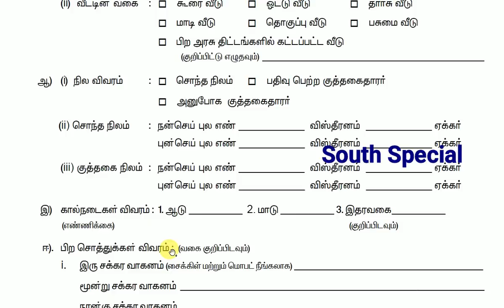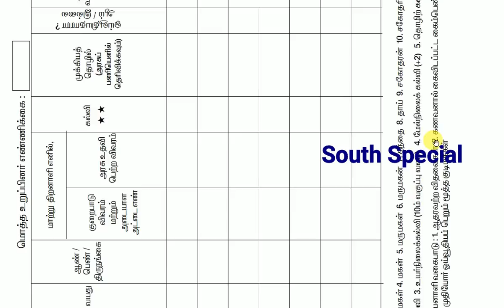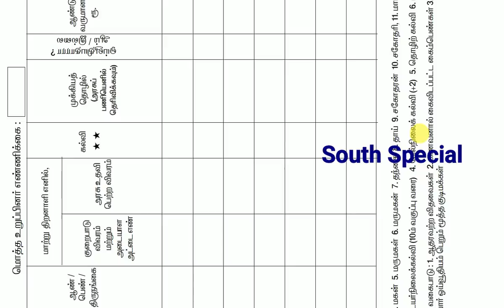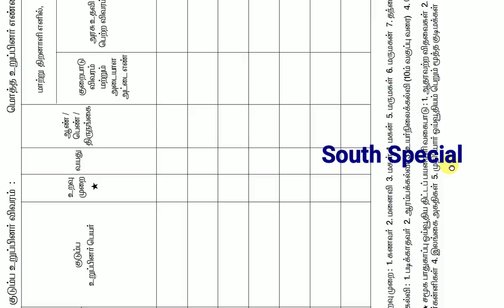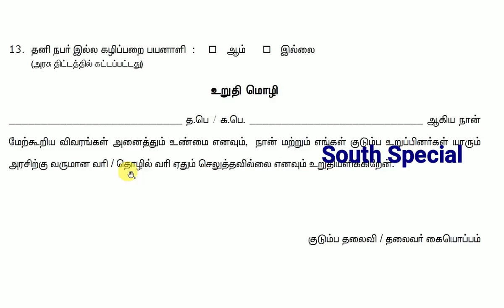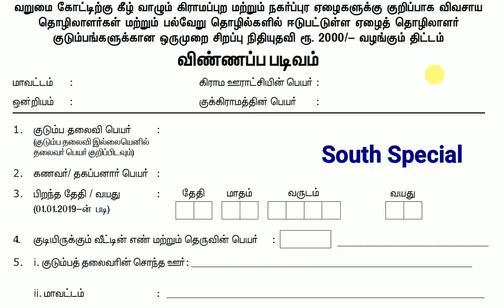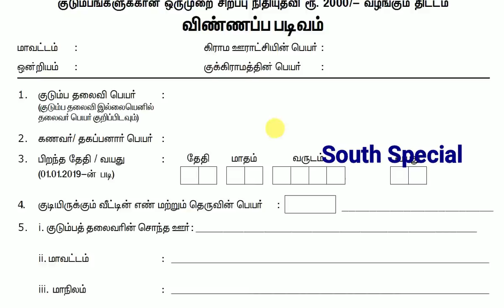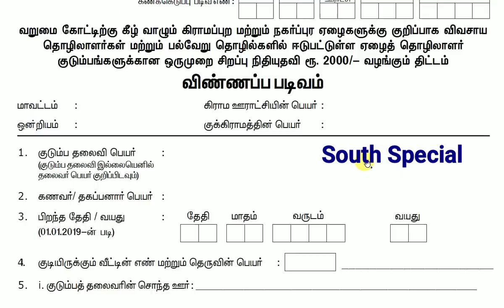தமிழக அரசு 2000 ரூபாய் திட்டம் விண்ணப்பம் Download பூர்த்தி செய்வது எப்படி?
Download In this video, We explained how to download New application form PDF for Tamilnadu Government Rs 2000 Free Scheme 60 lakh Below Poverty Line (BPL) employees, farmers, families and filling the application form and required document in tamil.

தமிழக அரசு சார்பாக வறுமைக் கோட்டிற்கு கீழே இருக்கும் தொழிலாளர்கள், விவசாயிகள் மற்றும் ஏழை குடும்பங்களுக்கு ரூபாய்  2000 பெறுவதற்கான விண்ணப்ப படிவம் மற்றும் அதனை எப்படி பூர்த்திசெய்வது மற்றும் தேவையான ஆவணங்கள் என்ன கடைசி தேதி உள்ளிட்ட விபரங்கள்